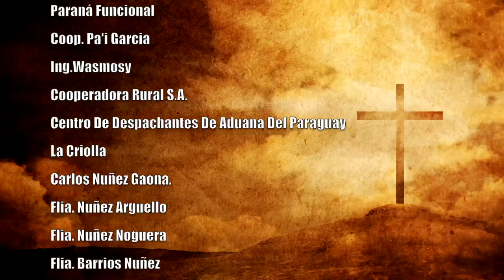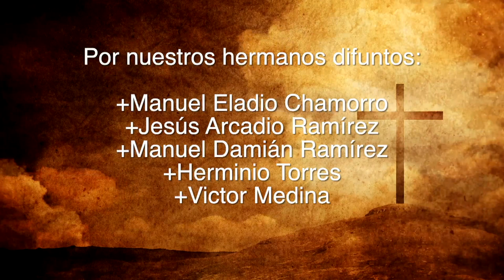Misa 26 de mayo 2023